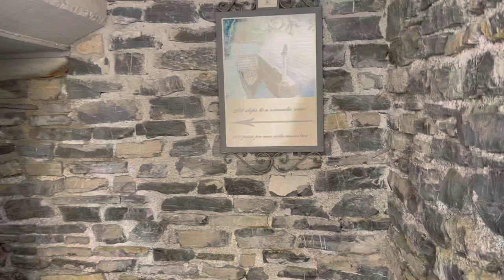DREAMING OF A CHATEAU DIARIES 033\Wisteria & Chickens...it definitely feels like Easter!